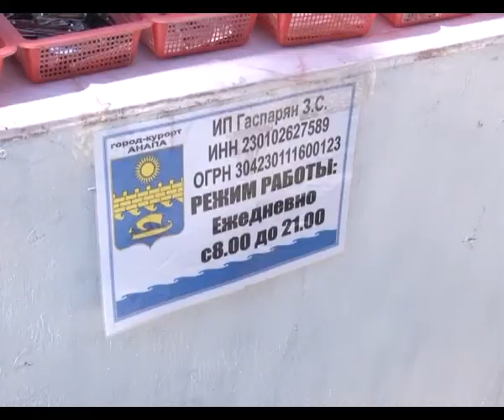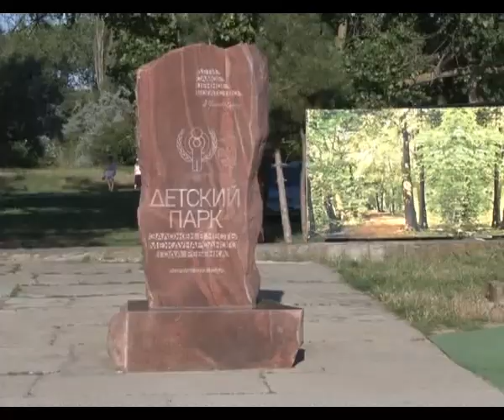В Анапе борются с нелегальными торговыми местами